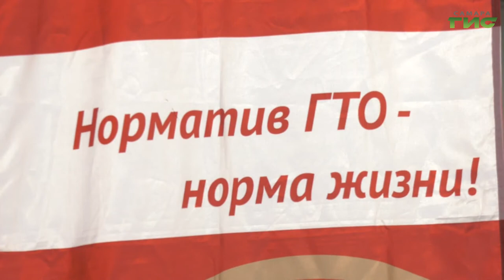Быстрее, выше, сильнее! В Самаре стартовал фестиваль ГТО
Быстрее, выше, сильнее! В Самаре стартовал ежегодный фестиваль ГТО. В этом году заявки на участие в нём подали 270 человек, в возрастной категории от 6 до 60 лет. Спортивные состязания пройдут 3 и 4 марта во Дворце спорта лёгкой атлетики. Готовность горожан к труду и обороне проверила Ольга Павлова.